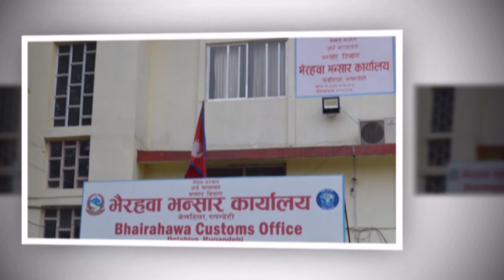प्लास्टिक दाना भनेर कपडा र काजु ल्याउने ट्रक नियन्त्रणमा चालक फरार ll ZeeNepal 4K TV